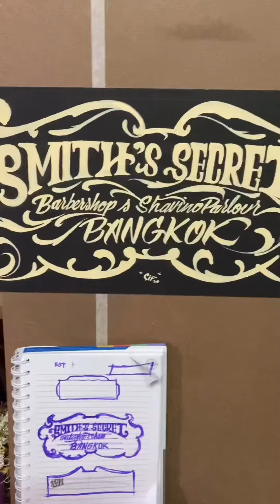Sign barbershop bangkok